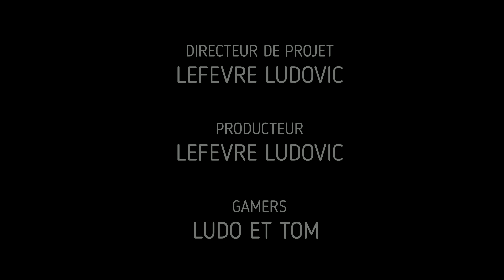#53 Tom ce Fait Engueuler je perds Tous Minecraft Survie 1 14 4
nos chaines:
Nos partenaires Gaming:
PC ET ECRAN//Boulanger Location: